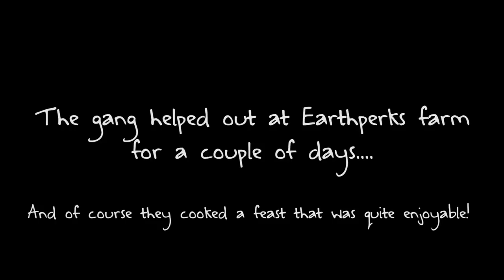Fat Kids Kitchen Food Rainbow Kids Bus Farm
Simple Solutions 04 -I had a chance to interview several members from Fat Kids Kitchen at Earthperks farm here in North Carolina.  They choose to live away from mainstream society, and instead, travel the US in an old school bus embracing humanity with kindness and food.